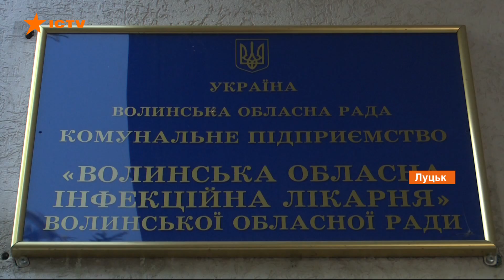Акцию благодарности медикам устроили таксисты в 24 городах Украины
Акцию благодарности медикам, которые на передовой борьбы с коронавирусом, устроили водители такси в 24 городах Украины.